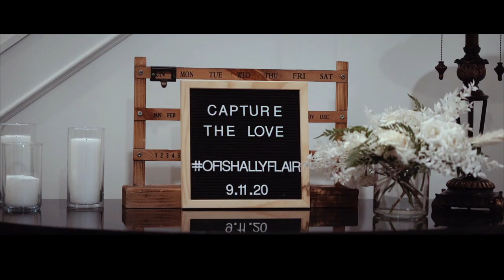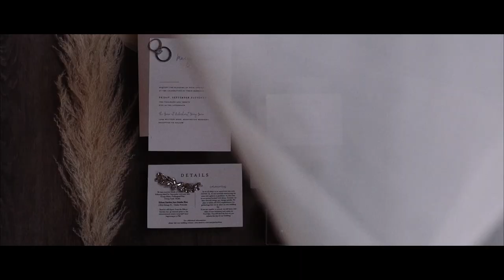A GOOGAN SQUAD WEDDING - Andrew & Macy FLAIR (SHEEEW)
Some of you may recognize this cool couple. The Flairs are the best. They got married in Omaha, Nebraska at the big red barn. Check this one out. It's one of our all time favorites. They were such a fun couple and it's no doubt they are going to live a beautiful life together. We wish them the very best! Enjoy this Glory Visuals wedding film! SHEEEW!

MB01WMWHSQVTP4Z